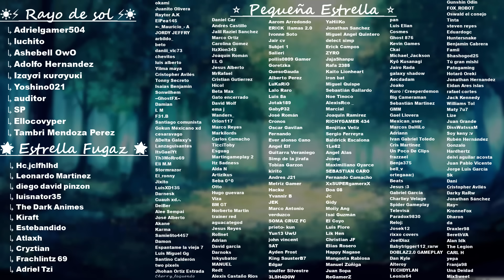ASMR Roleplay | -Será nuestro pequeño secreto- Linda ENFERMERA te BESA💉💊 |Español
¡Únete a los miembros del canal y disfruta de ventajas únicas :D!

Las imágenes mostradas en este video no me pertenecen, sin embargo el audio es %100 de mi autoría ^^